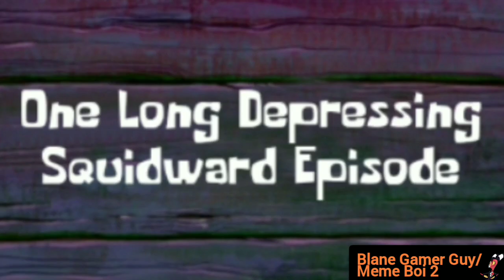[YTP]Another Scary Spingebill YouTube Poop(Collab Entry)[Rejected?]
I've made another entry for Steam Lord Spooky SpongeBob Collab. I got bored so that's why I've made another one.

I DONT OWN SPONGEBOB OR NICK FAIR USED